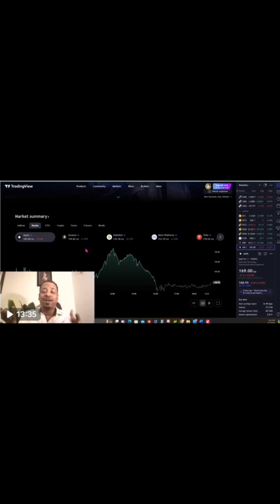American Tax System | ለካ እንዲህ ነው? | የአሜሪካን የታክስ ህግ ላይ የተደረገ ውይይት ጥያቄና መልስ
A quick overview of the American tax system, covering the key components like federal, state, and local taxes, income tax brackets, and deductions. Understand how taxes are calculated, what filing status means, and how tax credits work.